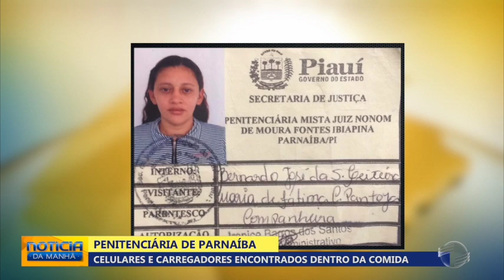Celulares e carregadores encontrados dentro de comida em Penitenciária